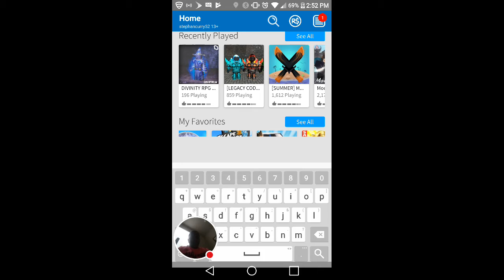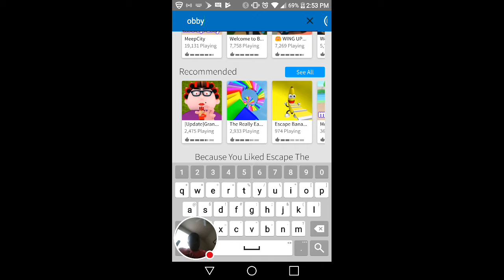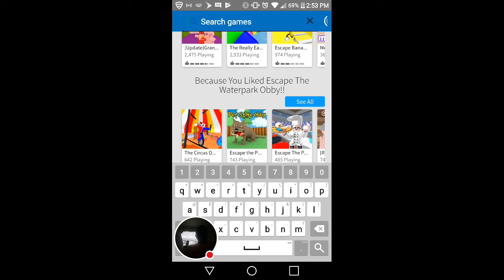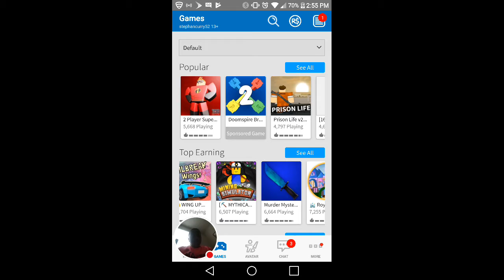Roblox i finally did it